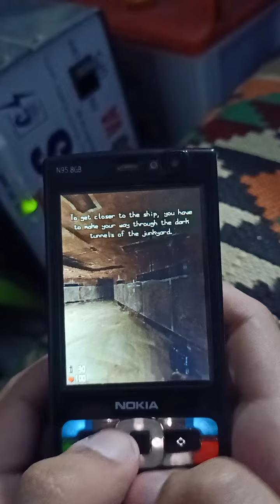lock and load Part 2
⭐Hi 👋

⭐I'm faraz, Nokia Lover😍

⭐I used to play nokia java games in my 16s and 17s. Good times😌

⭐These games Are my Favourite one
It was very hard for me to Download these  n gage games 😅

⭐People think that n gage games are only played on nokia n gage consoles , Actually , n gage was a nokia gaming department and games are called n gage games. These n gage games can be played on nokia n series , e series and other nokia flagship devices at that time (about 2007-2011)